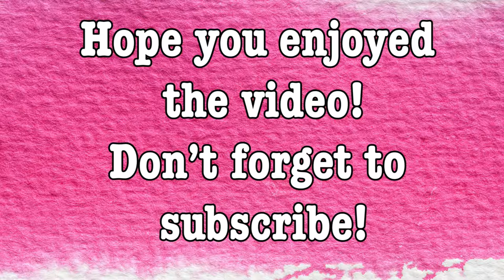Car Chat Test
Hi Everyone! Here is my very 1st car vlog! Still figuring out some things but I hope you like it ;)
Were any of you in Monterey this past weekend?